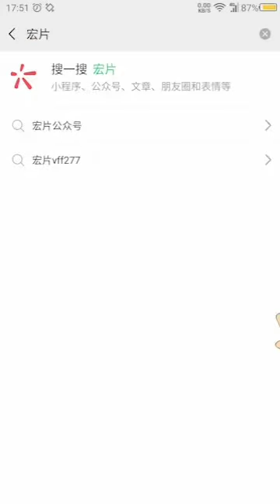16 เมษายน ค.ศ. 2020